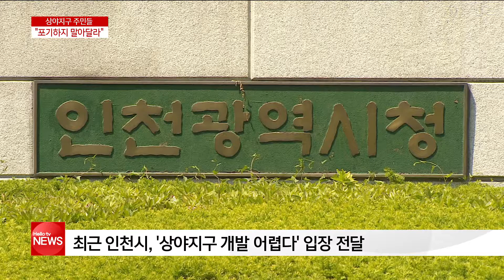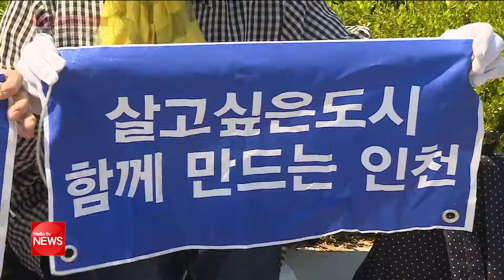상야지구 주민들 우리를 포기하지 말아달라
계양 상야지구는 인천의 대표적인
난개발 지역입니다.
주민들이 인간다운 삶을 희망하며
지역 재생을 바라고 있다는 소식을
여러 차례 보도해 드린 바 있는데요.
지역 주민들이 인천시청 앞에서
항의 집회를 열었습니다.
인천시가 상야지구 재생 사업을
진행하기 어렵다는 입장을
전했기 때문입니다.